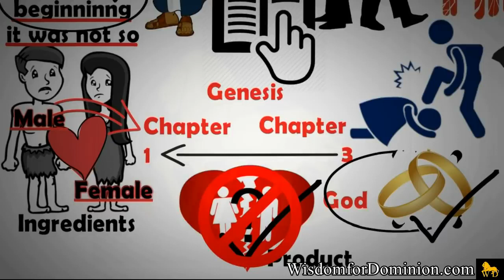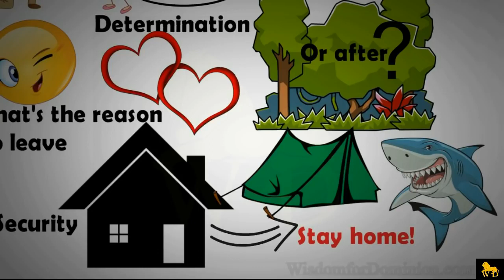THE ROOT CAUSE OF DIVORCE by Dr Myles Munroe Absolutely Must Watch